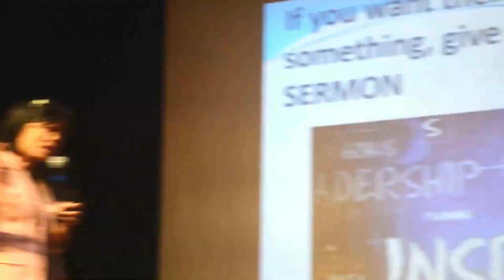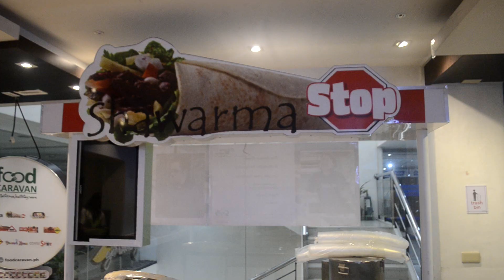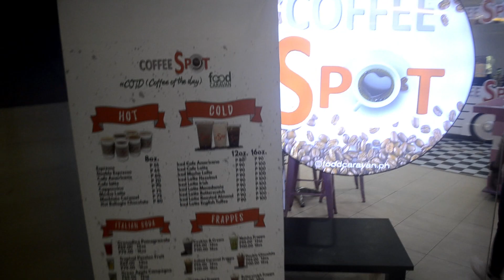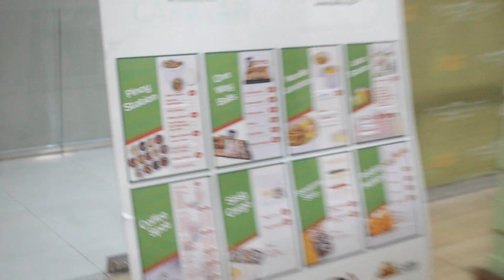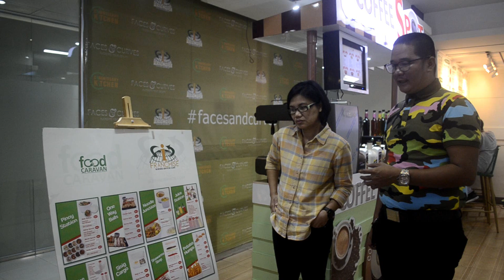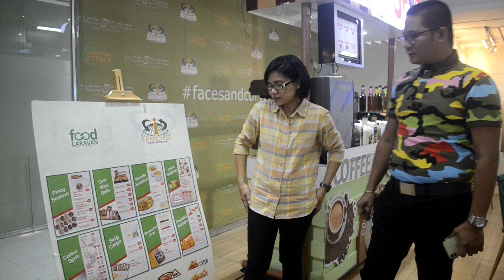IFRANCHISE-Negosyong patok sayo